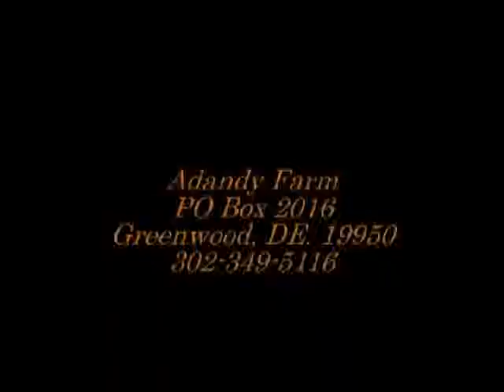SA Flame N Fortune - Arabian Stallion For Sale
2000 Bay Stallion by National Champiom Park Horse Red Tape out of SA Czortanna (x Czortan). Enlgish Pleasure East Cost Champion and Native Costume Top 5 at Region 15. Lots of trot with a huge rolling canter. Price: Call Adandy Farm for more details.